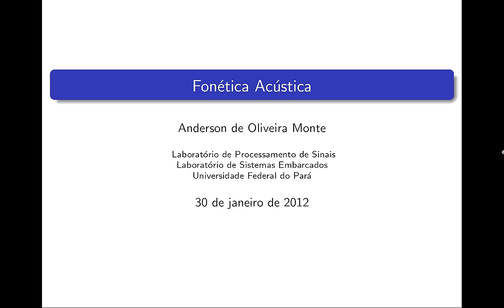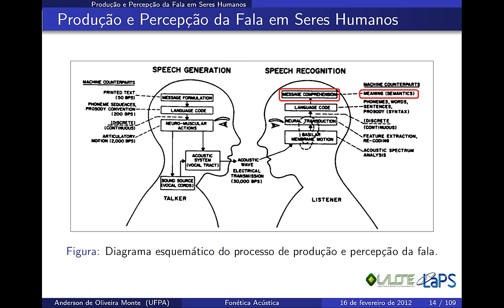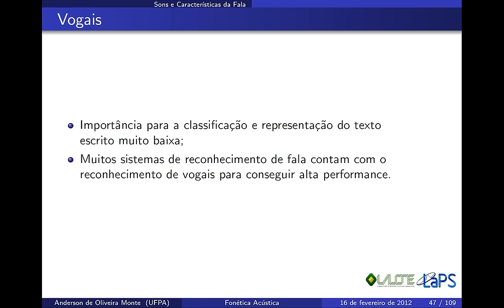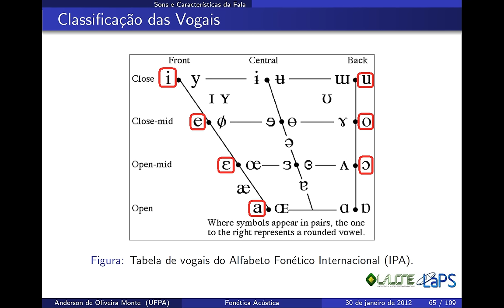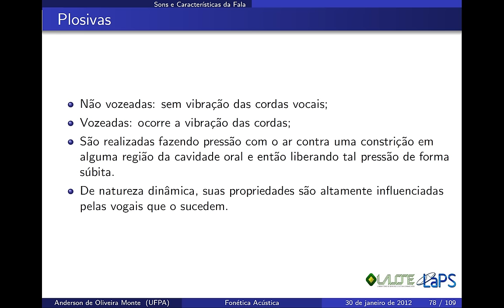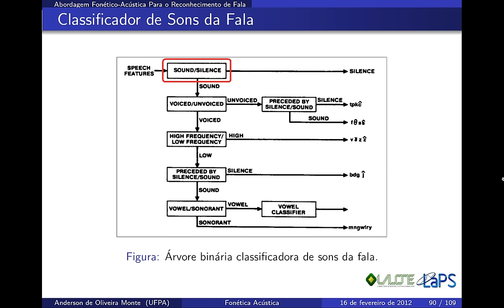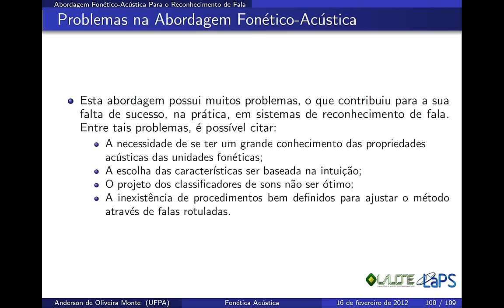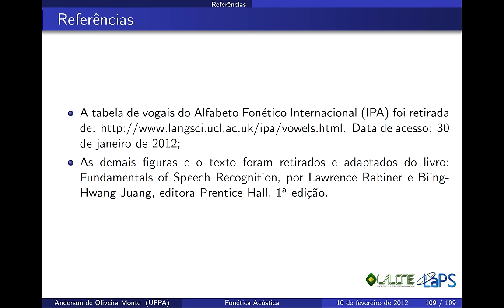LaPS Video Lectures - Fonética Acústica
Video da série de video aulas do Laboratório de Processamento de Sinais da Universidade Federal do Pará

Fonética Acústica - Anderson Monte

Ementa:
1. Introdução
2. Produção e Percepção da Fala em Seres Humanos
3. O Processo de Produção da Fala
4. Sons e Características da Fala
  4.1. Vogais
  4.2. Ditongos
  4.3. Semivogais
  4.4. Consoantes Nasais
  4.5. Fricativas Não Vozeadas
  4.6. Fricativas Vozeadas
  4.7. Plosivas
5. Abordagem Fonética-Acústica Para o Reconhecimento de Fala
  5.1. Classificador de vogais fonético-acústico
  5.2. Classificador de sons da fala
  5.3. Exemplos de Rotulação dos Sons
  5.4. Problemas da Abordagem Fonética-Acústica